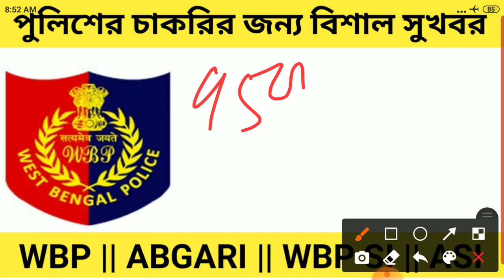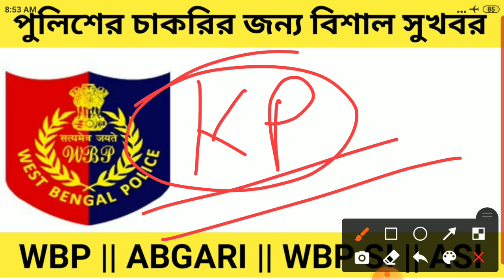পুলিশের চাকরিতে ভ্যাকেন্সির ঝড় আসতে চলেছে || WBP Result ||Abgari ASI|| WBP Constable || WBP SI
🔴নমস্কার বন্ধুরা এই ভিডিওটির আলোচনার বিষয় আবগারি পুলিশ কনস্টেবল ভ্যাকান্সি আফগারি পুলিশ এএসআই ভ্যাকান্সি পশ্চিমবঙ্গ পুলিশ কনস্টেবল ভ্যাকেন্সি এবং পশ্চিমবঙ্গ পুলিশ সাব ইন্সপেক্টর ভ্যাকান্সি

Abgari police new vacancy, abgari police constable new vacancy, abgari police asi new vacancy, wb police new vacancy, wb police constable new vacancy,wb police si new vacancy